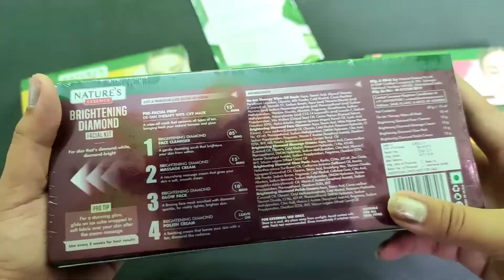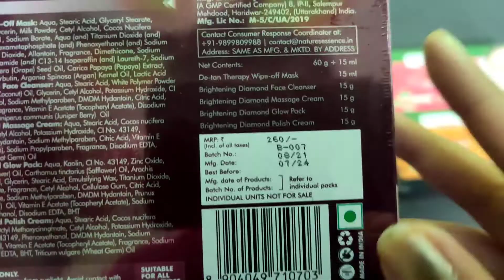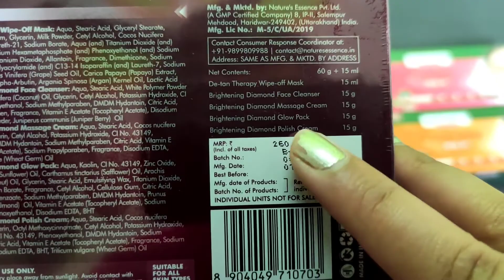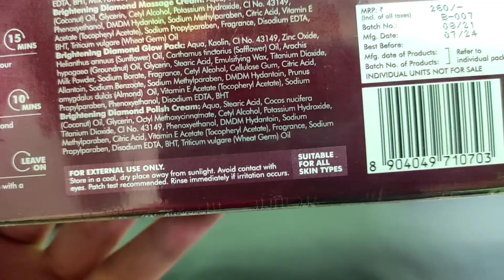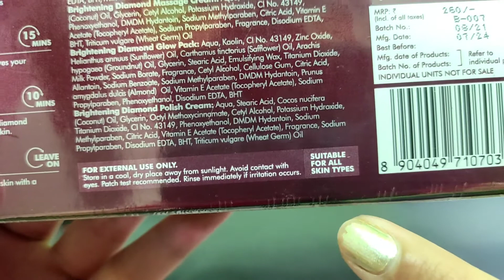Diamond Facial At Home @80 per Facial 😱🔥 Nature's Essence ❤️ (Demo+full review)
❤️NATURE ESSENCE FACIAL ❤️

Nature's Essence YouTube channel - naturesessenceofficial
❤️❤️❤️❤️❤️Product LINK ❤️❤️❤️❤️❤️

Please comment if you have any queries or suggestions for my next video..